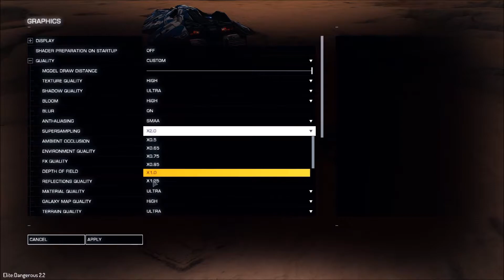Elite: Dangerous 2.2 - The Guardian Ruins #1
The ancient ruins (I presume to be the Guardians) from the trailer were quickly discovered, thanks to the easy clues Frontier provided.  I didn't discover them myself, CMDR Basch Fon Ronsenburg did (xdeath on the forums), using a similar method to how I've looked for stuff in the past.

Barnaard's Loop and the surrounding nebulas make an excellent reference point which makes it considerably easier to pinpoint a general area in the galaxy map.  The system clues helped CMDR Basch who discovered the ruins to pinpoint the exact system.

What's interesting is that it is not in a nebula, unlike the Barnacle sites in the past.  Months ago I matched the symbol found at the Barnacle site to a single system, using a similar technique.  In light of this recent discovery, I plan to check to follow up on that.

My Anaconda's still undergoing a refit for the Distant Stars expedition.  She's not quite ready, but this trip isn't that far.

System Specs - Intel i7 3.8Ghz , 10GB DDR3 RAM, nVidia 4GB 970GTX.  X-55 Rhino HOTAS.   Ultra details and Super Sampling 2.0